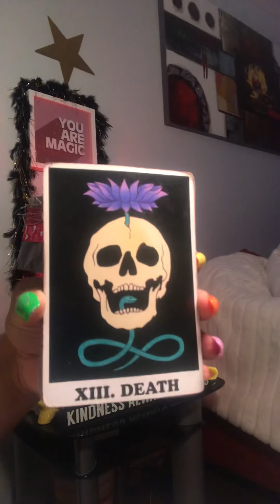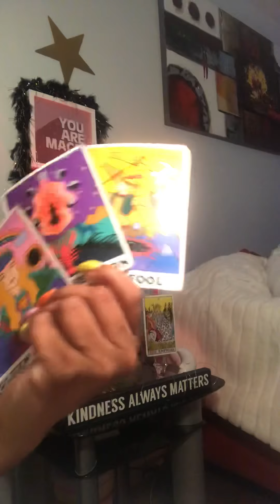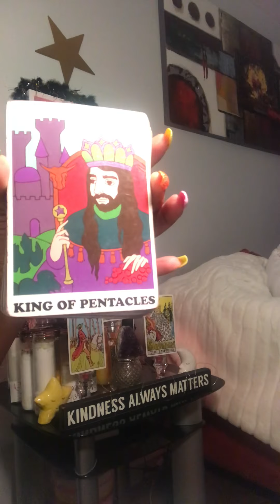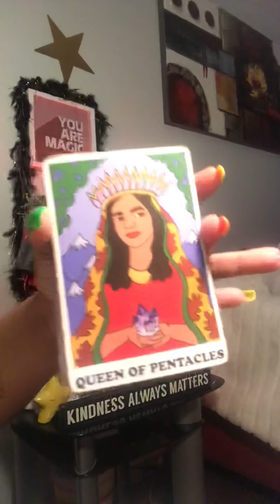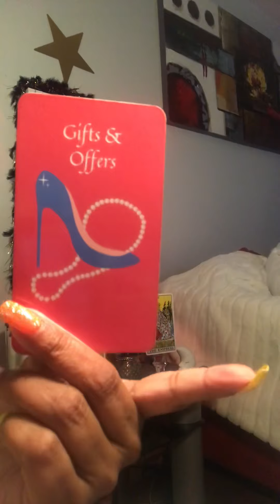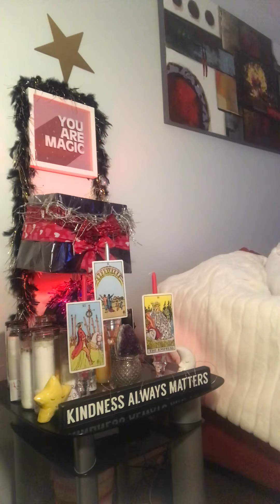ThE shOck of ur Life this weeKend‼️